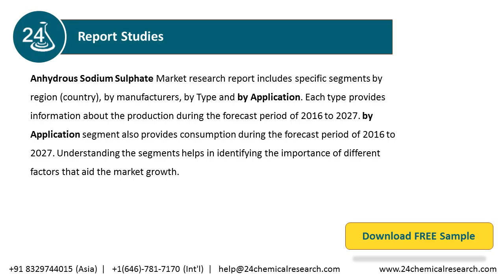Anhydrous Sodium Sulphate Market Research Report 2021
Anhydrous Sodium Sulphate Market research report includes specific segments by region (country), by manufacturers, by Type and by Application.